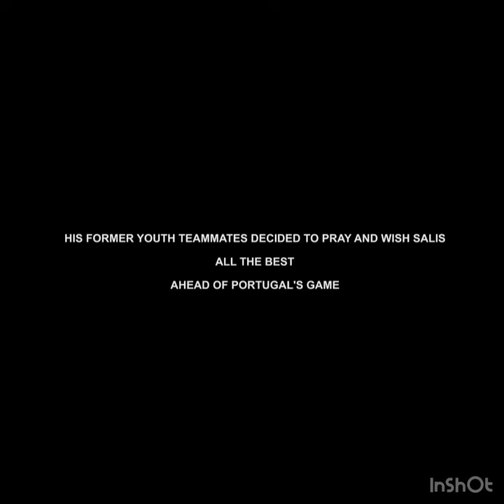Documentary! From a dirty turf to the world cup, the story of Black stars new boy Abdul Salis Samed